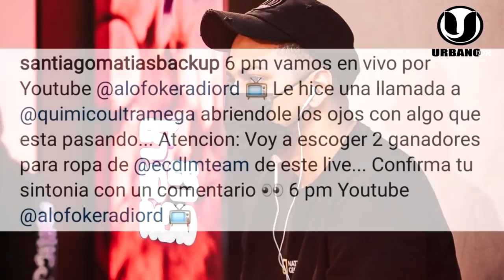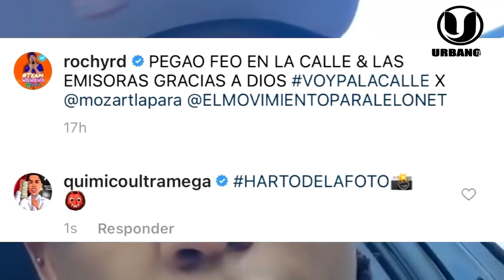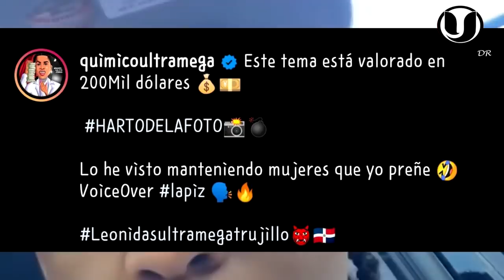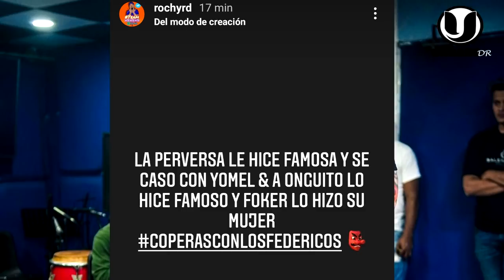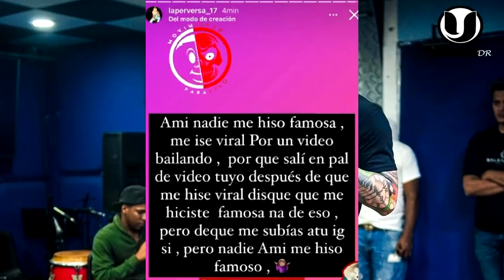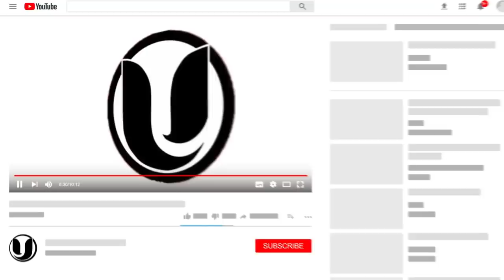¡SE ARM0OO! ALOFOKE PONE A RAYAS A ROCHY CON PLAN DE GANAR SONIDO GRATIS HUMILLAND0 A ARTISTAS EN IG